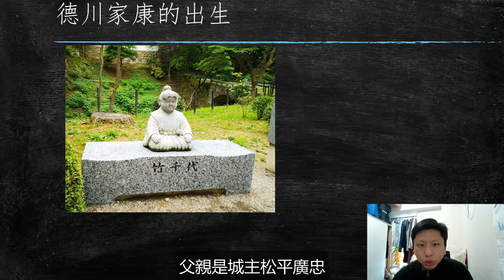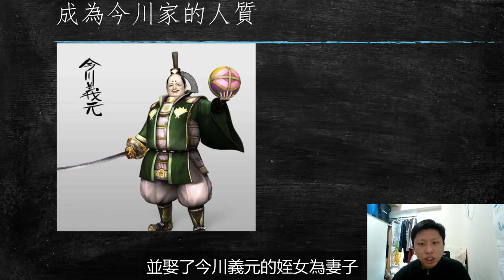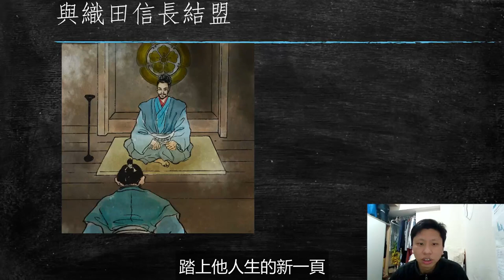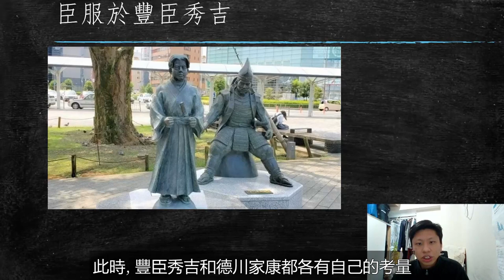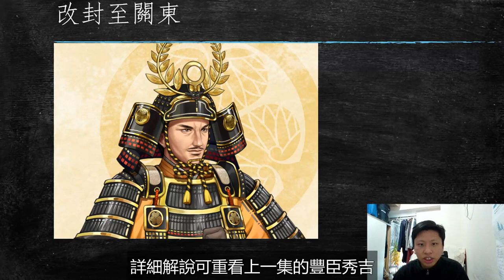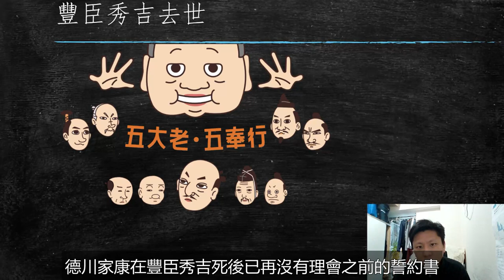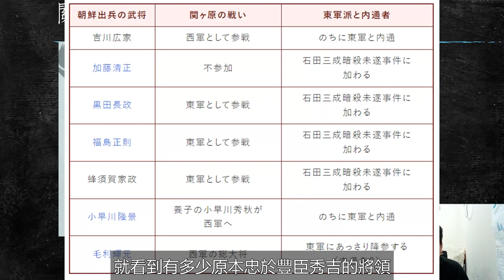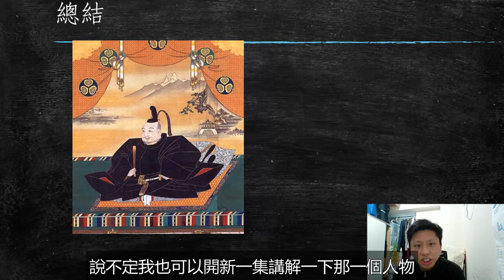[人物傳 EP10] 德川家康童年有多坎坷? | 人生中的最大敗仗是? | 家康臣服於豐臣卻失去了什麼? | 打嬴關原之戰的最大原因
這會有幫助Youtube將我的影片發放給更多人觀看

這一集我會以日本高中歷史課的內容去向大家介紹日本戰國晚期的歷史
並以德川家康的一生作引導
首先會講解德川家康的出生,
之後會講解德川家康如何在織田信長和豐臣秀吉的權力下培養自己的勢力
最後會講解德川家康如何登上日本之巔

0:00 開始
0:35 德川家康出生
1:12 成為織田家的人質
2:19 成為今川家的人質
3:21 質織田信長結盟
4:06 三方原之戰
5:19 本能寺之變
6:06 臣服於豐臣秀吉
7:13 改封至關東
8:16 豐臣秀吉去世
9:09 關原之戰前夕
10:17 關原之戰
11:12 總結